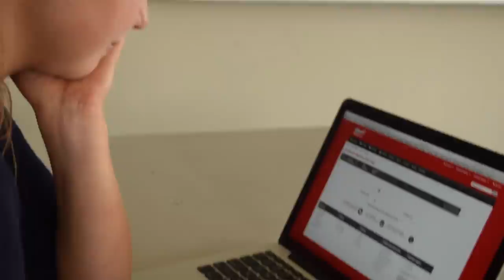Laura-Jane Hall / SHOWREEL - 2016